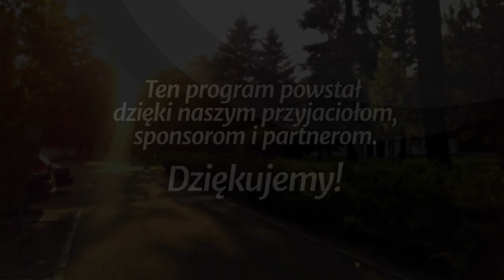Czczenie Stwórcy - Ci najmniejsi... (190810-6-#437)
Studium biblijne (sezon 34) z 10 sierpnia 2019 r., pt. „Czczenie Stwórcy”. Na podstawie kwartalnika „Lekcje Biblijne 3/2019”: Jonathan Duffy, „Ci najmniejsi... Pomaganie potrzebującym”. Tytuł oryginału: Adult Sabbath School Bible Study Guide 3/2019: „The Least of These: Ministering to Those in Need”.

STUDIUM BIEŻĄCEGO TYGODNIA: Ps 115,1-8; Pwt 10,17-22; Ps 101,1; Iz 1,10-17; 58,1-14; Mk 12,38-40.

TEKST PRZEWODNI: „Lecz to jest post, w którym mam upodobanie: że się rozwiązuje bezprawne więzy, że się zrywa powrozy jarzma, wypuszcza na wolność uciśnionych i łamie wszelkie jarzmo, że podzielisz twój chleb z głodnym i biednych bezdomnych przyjmiesz do domu, gdy zobaczysz nagiego, przyodziejesz go, a od swojego współbrata się nie odwrócisz” (Iz 58,6-7).

W STUDIUM UDZIAŁ BIORĄ: Błażej Owczarek (prowadzący), Piotr Kowalczyk, Szymon Furczyk, Marcin Grzesiak.

Tego studium możesz również posłuchać jako podcast (również w iTunes, Spotify i Tune-in)